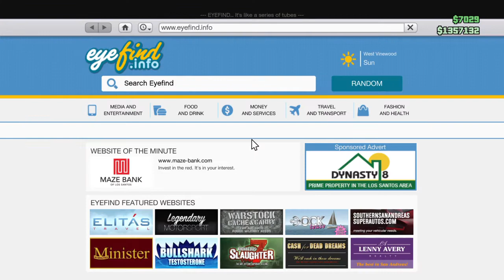Grand Theft Auto V_ Super Car Dup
Super car duplication

Super Car Duplication